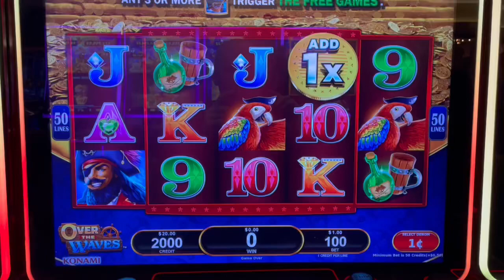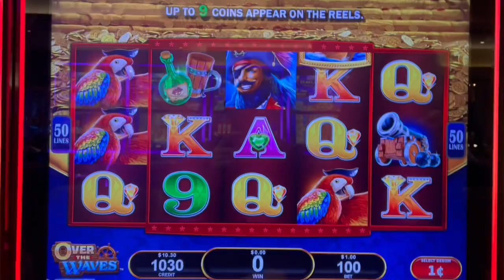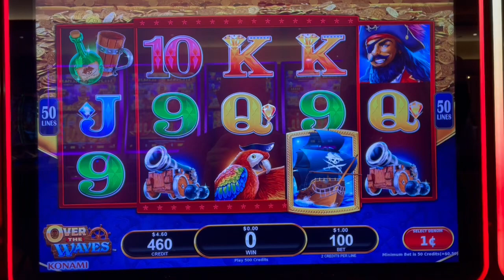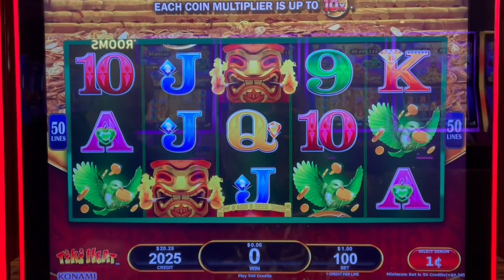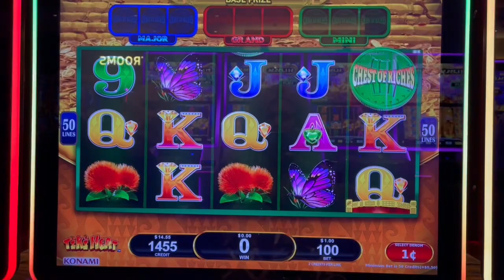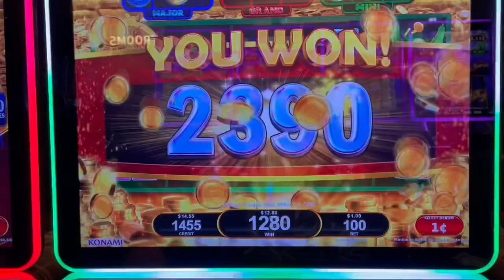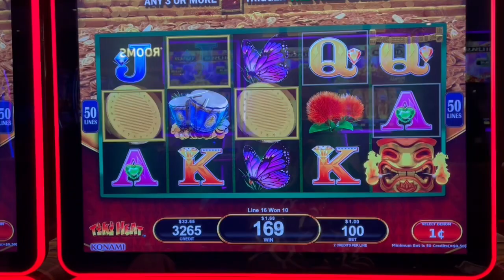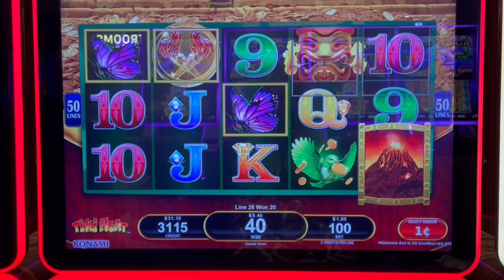NEW games! Chest of RICHES Slots! Over the Waves & Tiki Heat "20 spins/$1" CHALLENGE!